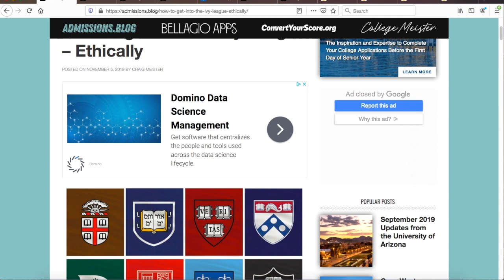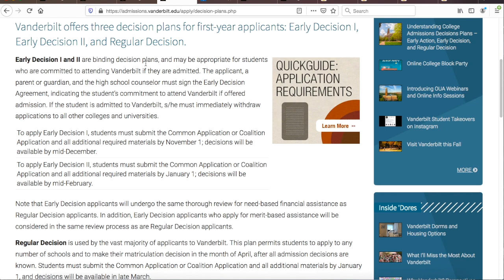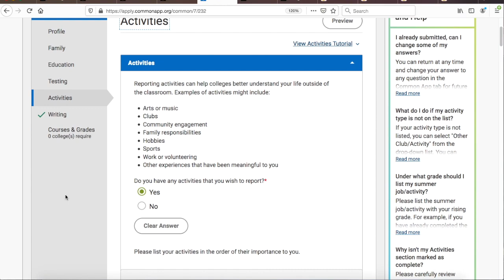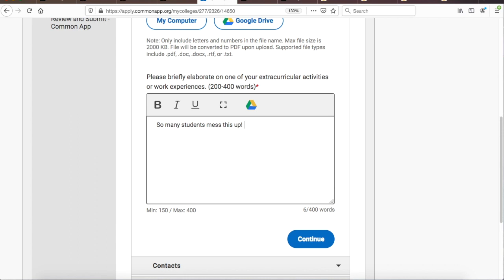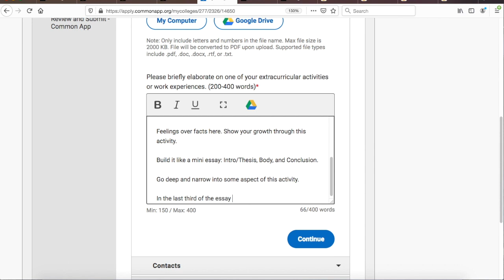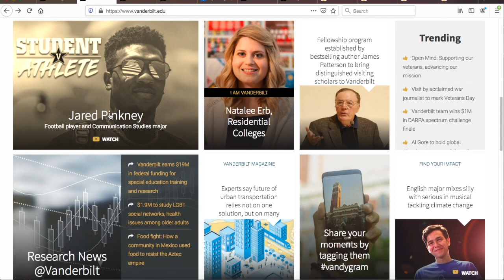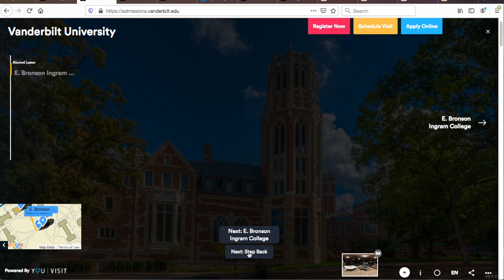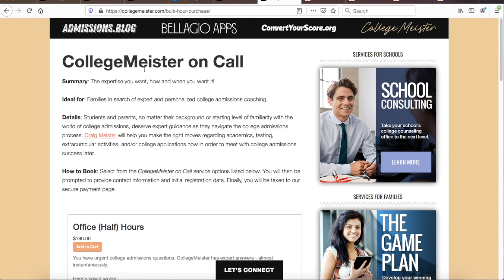How to get into Vanderbilt University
*August 2023 Update*
While this video is still very helpful in your overall quest to get into Vanderbilt, please now also watch my latest "Vanderbilt University 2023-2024 Supplemental Essay & More - What You Need to Know" video

*August 2020 Update*
Vanderbilt DOES allow you to upload a full-fledged resume to its supplement on the Common App. Make sure you take advantage of this opportunity to showcase your extracurricular depth and breadth!

*In this Classic Video*
Five expert tips to give you the best shot of getting into Vanderbilt University.

*Additional Details Related to Tip #1*
Those serious about getting into Vanderbilt will first read Craig's article “How to get into the Ivy League – Ethically.” This article sets the table for how to maximize one’s chances of getting into any highly selective college or university